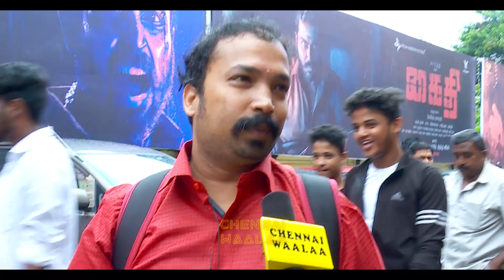Day 5 Bigil Review by Neutral Fans" | Asuran Vs Bigil | Thalapathy Vijay, Atlee, Nayanthara!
Day 5 Bigil Public Review